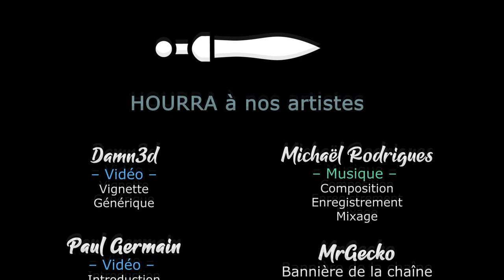BALDUR'S GATE 3 - COOP - Ep27 - Ar-AAAAHH-cnophobie [FR]